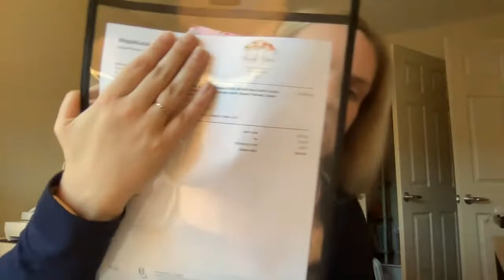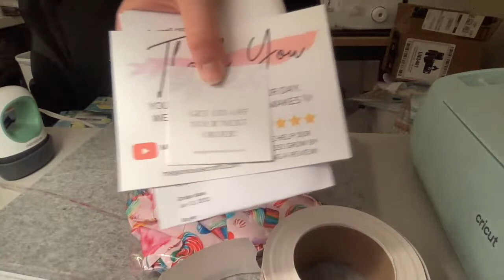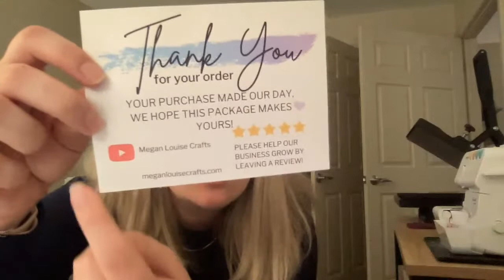SURPRISE LIVE! - Finishing Up Etsy Orders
Hi everyone! Today I will be catching up on my Etsy orders.

Fabric weights
Thank you card template